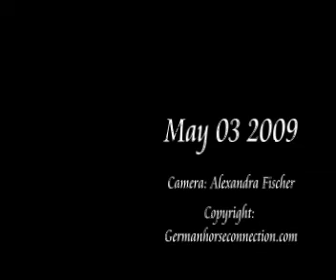Flirtini 03 05 09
Black colt branded Hanoverian by Florencio-Warkant-Hohenstein owned by J. Graham-Marquardt of Texas. For sale!